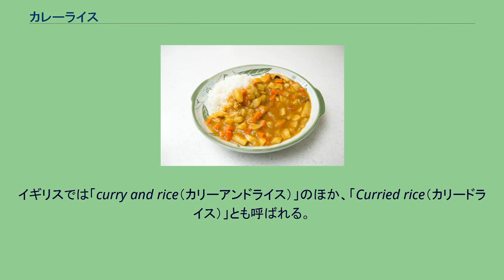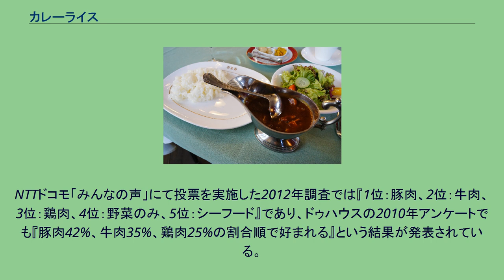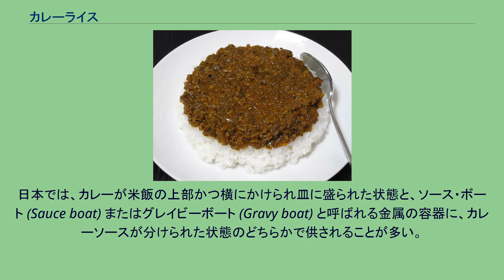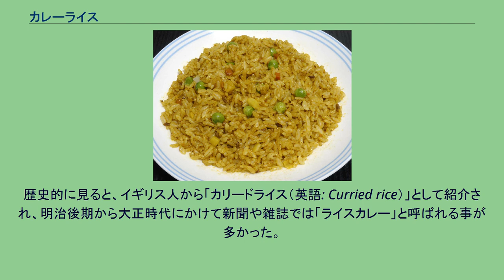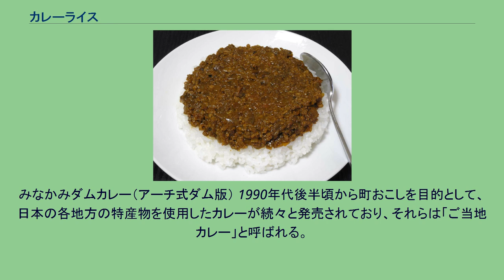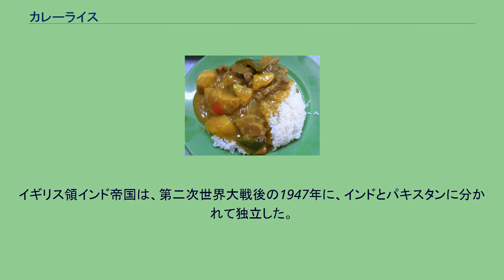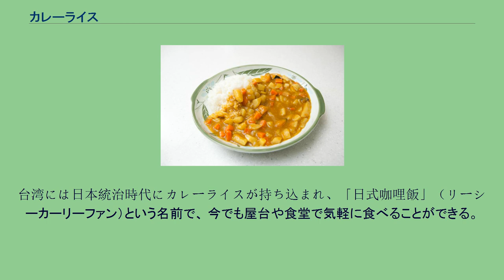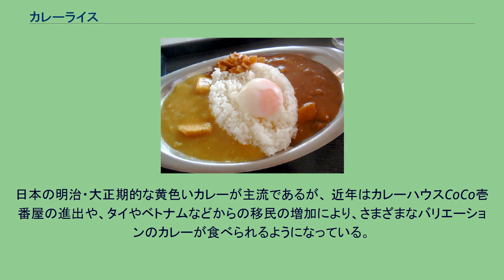カレーライス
カレー 」 カレーライス 日本における典型的な家庭のカレーライス カレーライスは、カレーを米飯にかけて食べる料理。
近年では、日本独自の進化を遂げたオリジナルスタイルのカレーライスも数多く存在する。
インド料理を元にイギリスで生まれ、日本には明治時代にイギリスから伝わり、日本で独自に変化した料理である。
イギリスでは「curry and rice（カリーアンドライス）」のほか、「Curried rice（カリードライス）」とも呼ばれる。
日本語では省略して「カレー」と呼ばれることが多く、ラーメンと並んで『日本人の国民食』と呼ばれるほど人気がある料理である。
小中学校の給食メニューの人気アンケートでもつねに上位に挙げられている。
インドのカレーよりとろみが強くなっているのは、インドからイギリスに伝わった際に、シチューと同様に小麦粉によってとろみをつけるようにレシピが変化したため。
また、ソースを重視するフランス料理の手法を取り入れたからという説もあり、イギリスのクロス・アンド・ブラックウェル社により生産されたカレー粉がフランスに渡り、フランス料理のカリー・オ・リ (curry au riz) の名の西洋料理になったともいわれている。
日本で初めて「カレー」という料理の名を紹介したとされる書物は福沢諭吉の『増訂華英通語』（1860年、万延元年）で、「Curry コルリ」という表記があり、これが始まりであると言われている。
カレーライスの調理法を初めて記載したのは、1872年（明治5年）に出版された敬学堂主人『西洋料理指南』である。
食材として「ネギ・ショウガ・ニンニク・バター・エビ・タイ・カキ・鶏・アカガエル・小麦粉・カレー粉」を挙げている。
同書はインドのチャツネも掲載しているが、カレーとは結び付けられていない。
また、同年に出版された仮名垣魯文『西洋料理通』では、食材として「牛肉・鶏肉・ネギ・リンゴ・小麦粉・ユズ・カレー粉」を挙げている。
小菅桂子は、材料に蛙肉が入っているところから、フランス料理の要素が取り入れられたと想像している。
しかし蛙肉を使ったレシピはあまり普及せず、ネギ（長ネギ）も大正時代にはほぼタマネギに置き替わった（後述）。
カレーの具として普及しているジャガイモ・ニンジン・タマネギは、明治のはじめにはまだ珍しい「西洋野菜」であったが、開拓地の北海道を中心に徐々に生産が広がった。
国産の安価なカレー粉が登場したこともあいまって、大正時代の頃に日本のカレーライスの原型が完成したと考えられる。
1905年（明治38年）、大阪・瓦町の薬種問屋の二代目今村弥兵衛が、国産初のカレー粉「蜂カレー」を発売した。
この会社は、ハチ食品と社名変更した上でカレーの製造販売を続けており、日本最古のカレーメーカーとなっている。
1906年（明治39年）、東京・神田の「一貫堂」から、初めての即席カレーといわれる「カレーライスのたね」が発売された。
その内容は不明だが、肉やカレー粉の固形化されたものであり、熱湯を注げばカレーとなるものとされる。
さらに1914年（大正3年）には、東京・日本橋の「岡本商店」から「ロンドン土産即席カレー」という即席商品が発売されている。
1926年（大正15年）にハウス食品が、カレー粉・小麦粉・油脂・旨味成分などを固形化した「インスタントカレールウ」を「ホームカレー粉」の商品名で発売した。
1945年（昭和20年）11月、オリエンタルが、カレーが家庭料理に普及しつつあることに着目し、当時のカレーは炒めた小麦粉にカレー粉を混ぜるなど調理に手間がかかるものであったことから、その手間を省いて簡単に調理できれば売れると考え、事前に炒めた小麦粉とカレー粉を混ぜた粉末状のインスタントカレールウ「オリエンタル即席カレー」を完成させた。
当時は日本の一般家庭の食卓にスプーンがなかったため、オリエンタル即席カレーの景品としてスプーンを付け、洋食のスプーンを一般家庭に広めた。
固形カレールウは、1954年（昭和29年）にエスビー食品が初めて発売した。
昭和30年代からテレビによるCMを主とした各製造販売会社の販売合戦が起こり、即席カレーの生産と消費が急増した。
1960年（昭和35年）には江崎グリコが板チョコの生産技術を生かし、ブロックごとに割って量を加減できる「グリコワンタッチカレー」を発売した。
現在の日本の家庭では、インスタントカレールウを使って調理することが多い。
201...